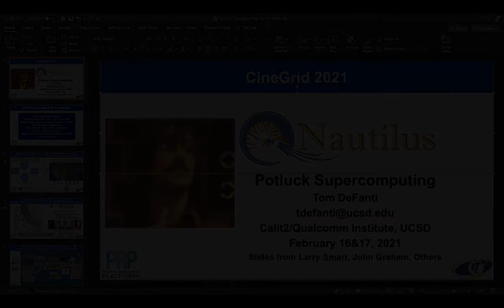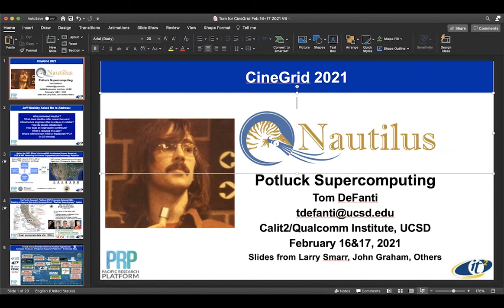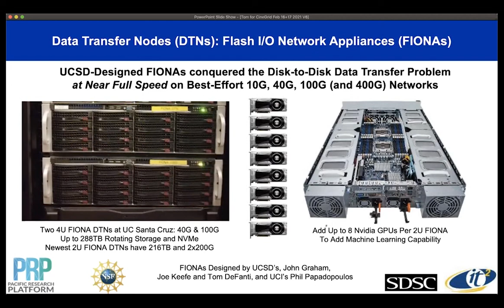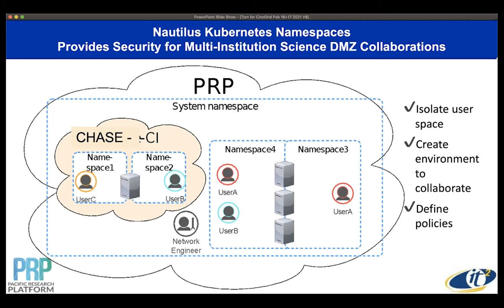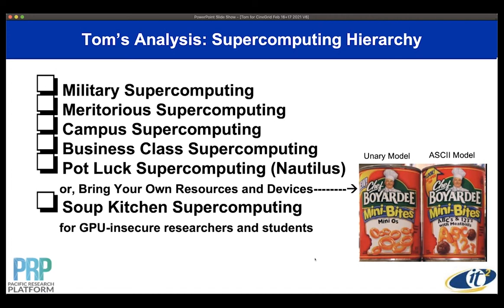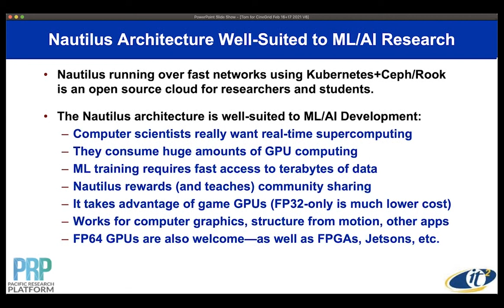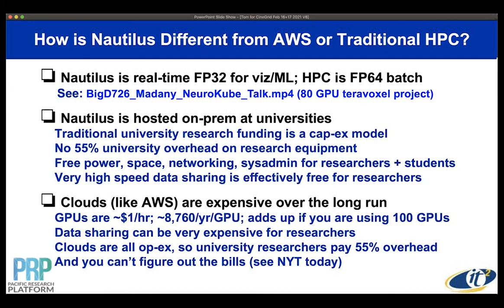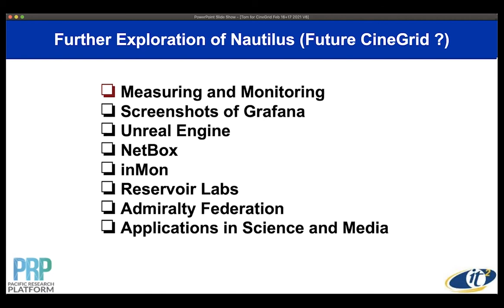CineGrid Community Forum Nautilus Overview February 2021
CineGrid Community Forum February 2021: Nautilus Overview presented by Dr. Tom DeFanti. Nautilus is a hyper-converged, distributed machine learning cluster in use by researchers developing machine learning algorithms. Located around the world, the cluster has more than 550 GPUs, thousands of CPU cores and over 2PB of storage.